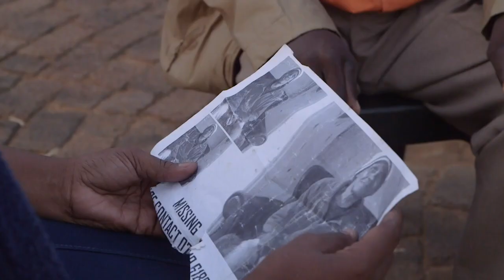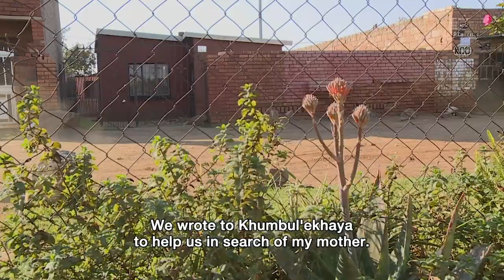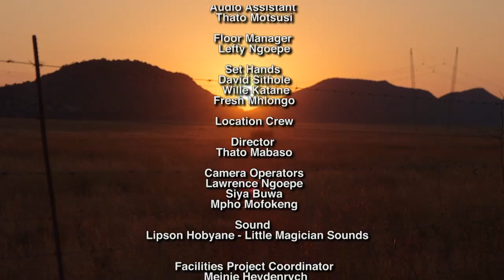Khumbul'ekhaya Season 15 Episode 16